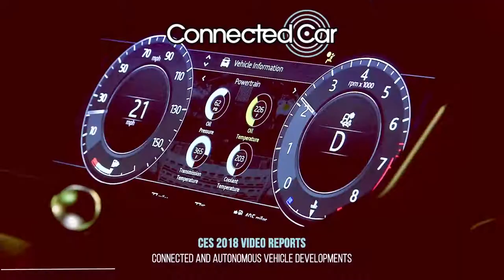Connected Car video reports from CES 2018: Aptiv